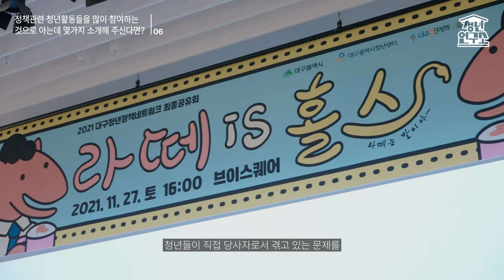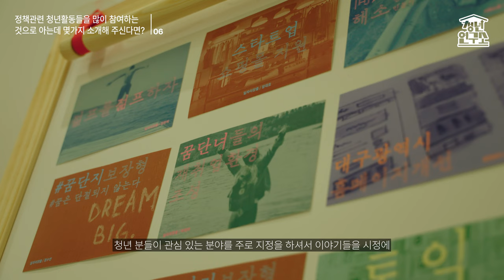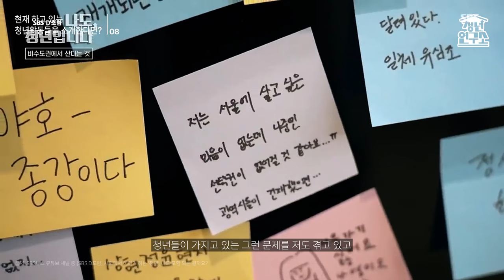[청년연구소] 대구청년, 잘 지내나요? 지민준청년의 이야기